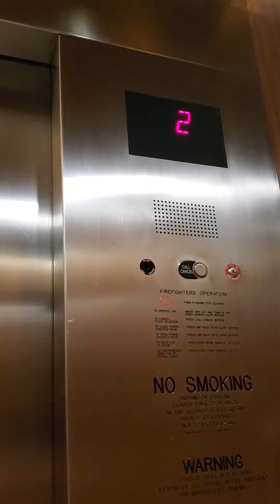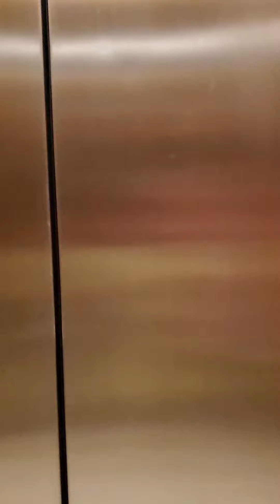elevator 🛗 part 9